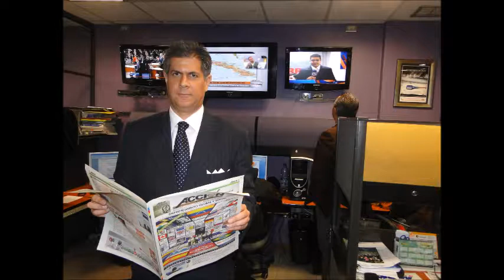gothe radio 2 GERENCIA 360